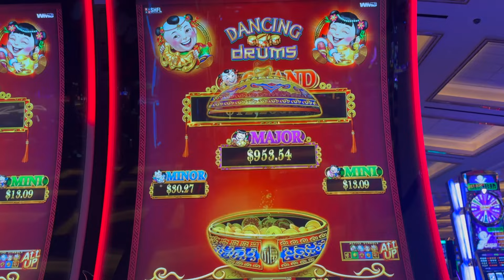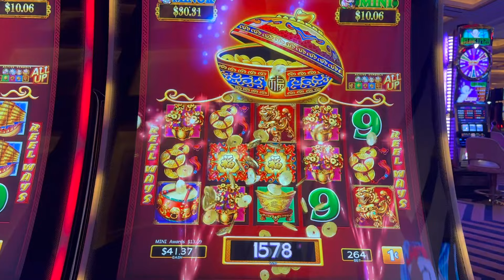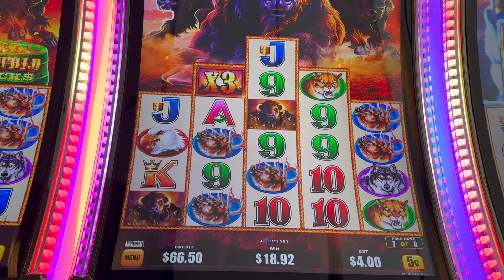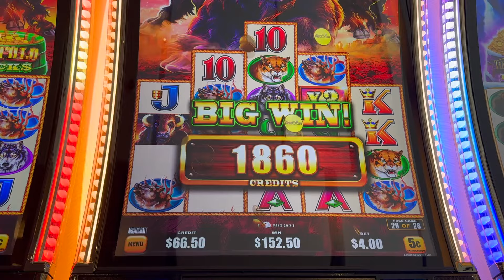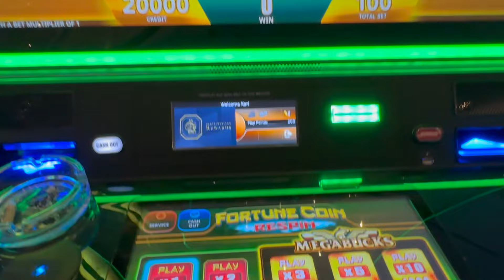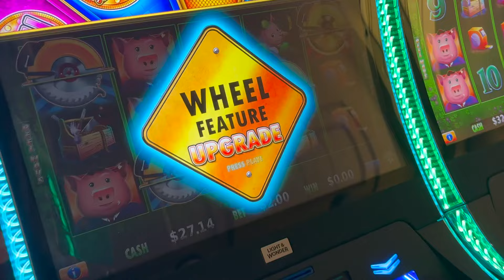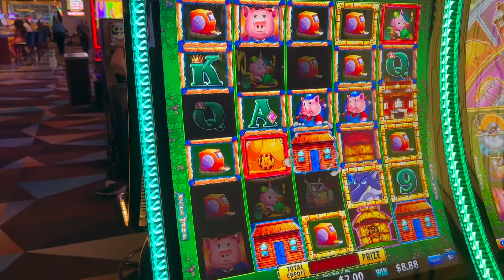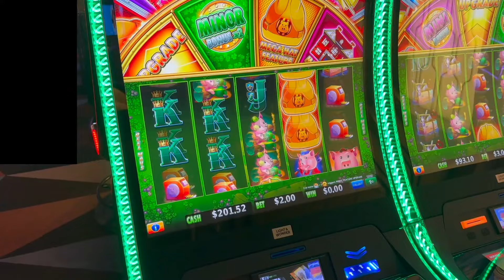Bonuses! Buffalo Rising Slot Machine Dancing Drums Huff N' Even More Puff Megabucks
2nd time Sven got the golden buzz saw. Jackpot feature on Megabucks, plenty of elk on the buffalos and the drums start dancing for a coin shower. Have fun watching...

Recorded @ various casinos in Las Vegas

This is the link to my YouTube slot channel. Lean back and enjoy some of my videos 🤠